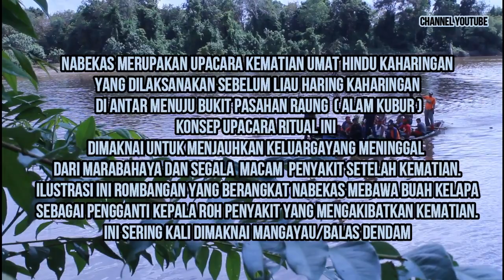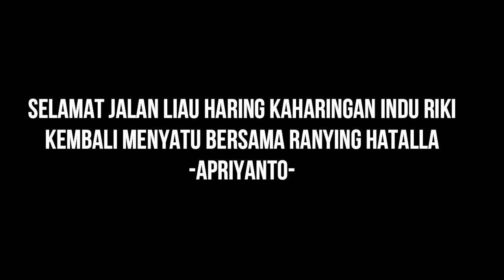Nabekas hindu kaharingan desa petak bahandang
Backsound :karungut pandehen syaer sua
Nara sumber : gadie
Lokasi: desa petak bahandang